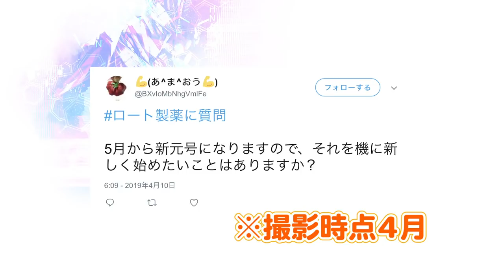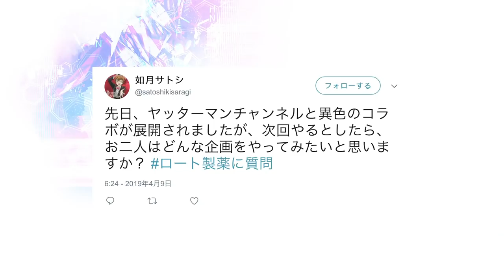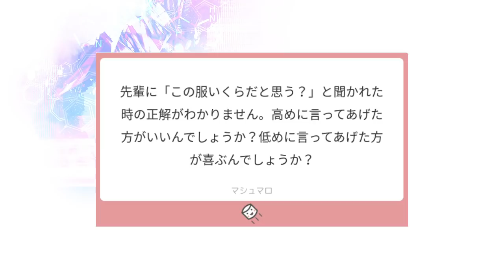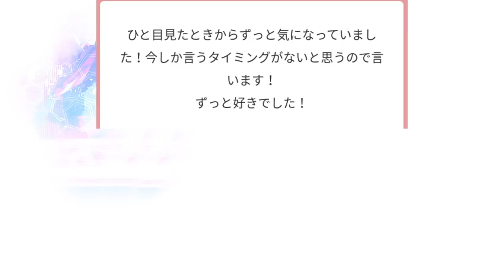【社員でYouTuber？】初めての質問コーナー！！！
たくさんのご質問ありがとうございました！
きているもの全てにはお答えできませんでしたが、好評だったらまたやりたいです！

もっともっと知りたい！と思ってくれた方はグッドボタンよろしくお願いします！

コメントで、『ねば社員』『ねば民』どっちがいいか教えてねー！
新しい意見も募集中です！